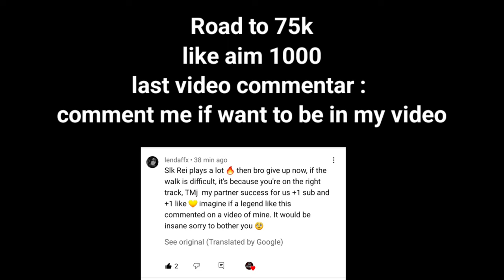gloo wall velocity ❄️ iPhone 8 Plus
gloo wall speed ❄️ iPhone 8 Plus
297K views · 7 days ago

Comments • 281

Watch  It out @AliPlayzYT
Watch  It out @AliPlayzYT  Up next

4:11

Classy Free Fire 😱 vs NG Maxxa 👽 | Hardest Lone Wolf Match Ever 🔥
NG Maxxa•224K views

8:24
BEST OVERCONFIDENCE NO INTERNET PRANK || GARENA FREE FIRE
NADIYA FF•2.6M views

12:40
I Spent 50 Hours Buried Alive
MrBeast•180M views

0:47
insane gameplay in Poco X3 pro 📲🔥 [ perfect settings + hud + dpi ]
gloo wall speed ❄️ iPhone 8